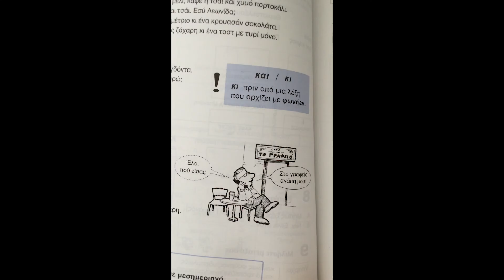AIFF 2019 25x25 - Peter Strickland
📽aiff25x25 🎂 [Eng below]
Το Διεθνές Φεστιβάλ Κινηματογράφου της Αθήνας Νύχτες Πρεμιέρας γιορτάζει 25 χρόνια με μια σειρά βίντεο από αγαπημένους και αγαπημένες καλεσμένους/ες και συντελεστές που μας τίμησαν με τα έργα και την παρουσία τους αυτή τη γεμάτη σινεμά 25ετία.
Χρόνια μας πολλά και μείνετε συντονισμένοι/ες για τα επόμενα επετειακά μας βίντεο!

Credits:
Σκηνοθεσία/Direction: Gevi Dimi
Μοντάζ/Editor: @Babis Petridis
Motion graphics: Kiriakos Karamalakos
Visual Identity: Vassilis Mexis

ENG
The Athens International Film Festival celebrates its 25th edition with a series of anniversary videos by dear guests who honoured us with their work and presence during these super-cinematic years!